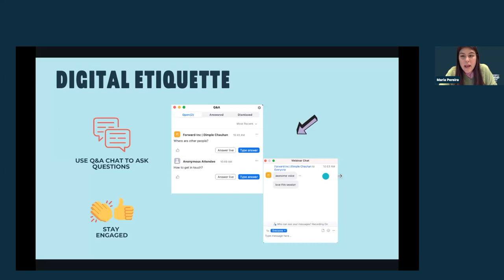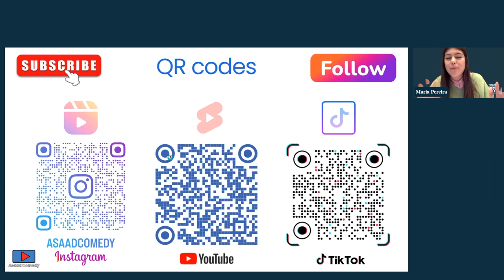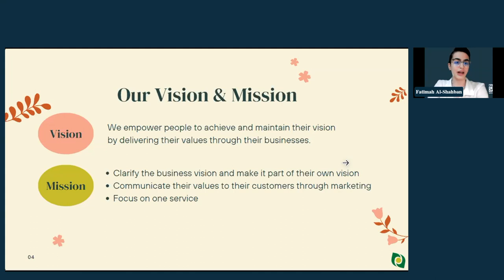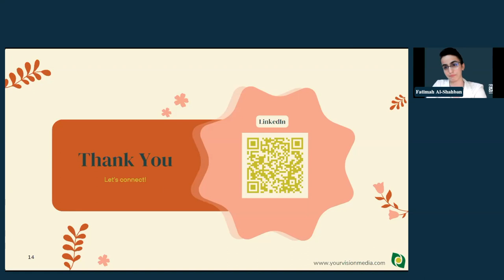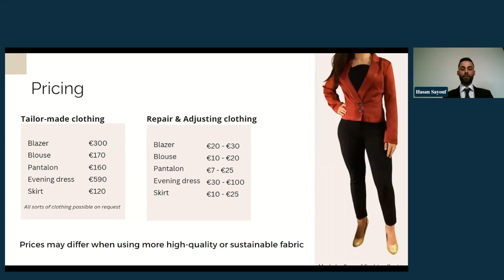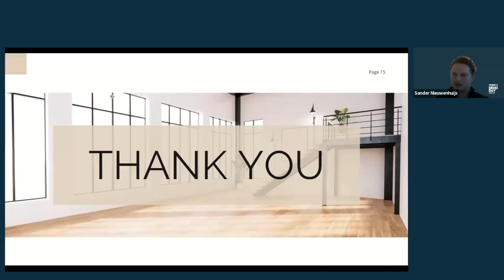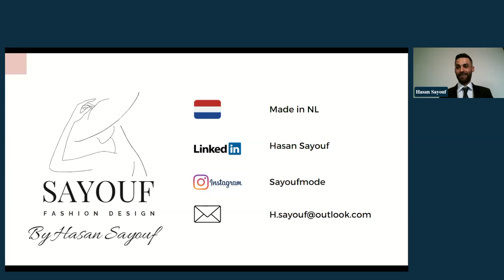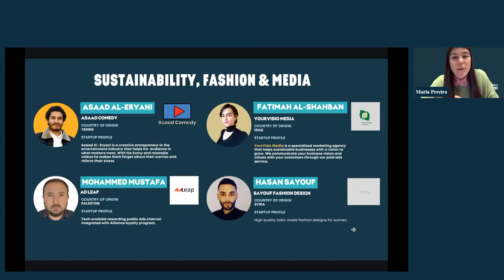Sustainability, Fashion & Media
Demo Day Winter 22/23